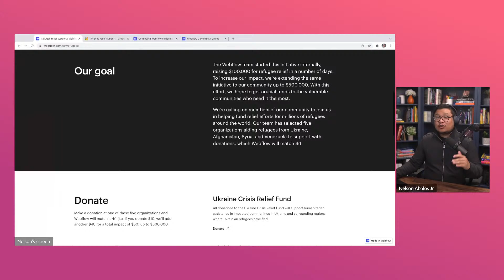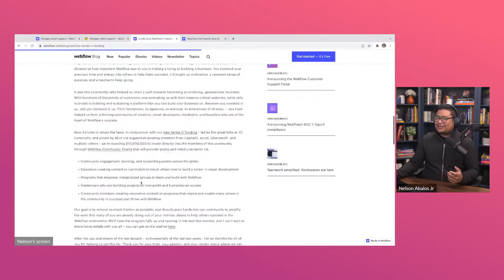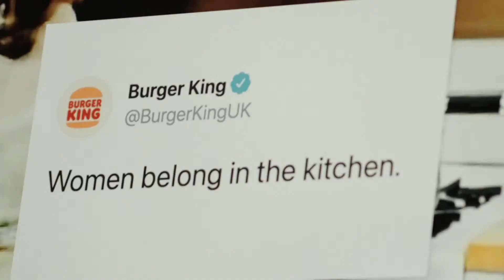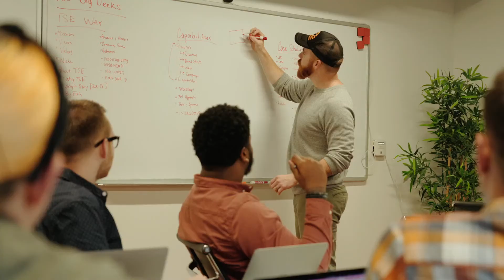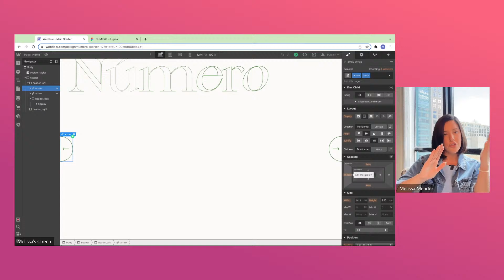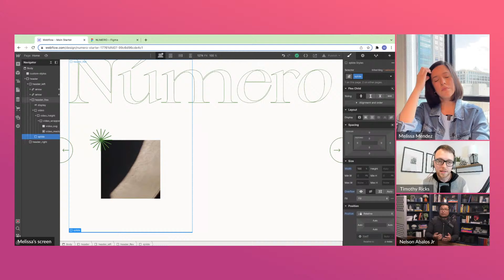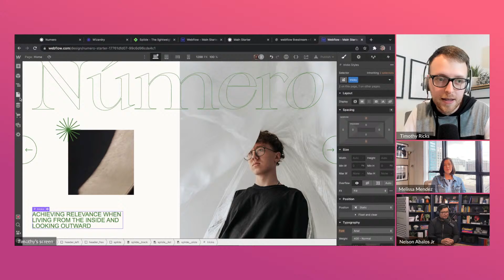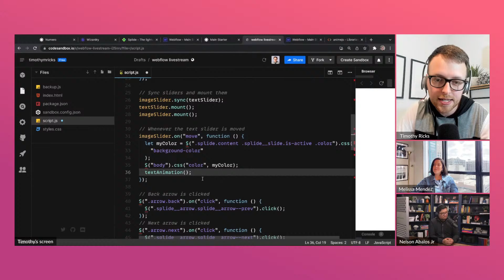Build with Timothy Ricks and Melissa Mendez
Join host Nelson Abalos Jr and special guests Timothy Ricks and Melissa Mendez for a build with our guests session. During this session we'll learn more about our special guests, learn about their experiences when filming for the Generation No-Code docuseries, and we'll learn how to build a custom slider component in Webflow.

00:00:00 Stream starting soon
00:06:34 Intro
00:08:21 Community announcements
00:12:27 Stream agenda
00:13:46 Learn about Tim & Melissa
00:26:31 Generation No-Code filming
00:35:19 Building a custom slideshow
01:02:23 Q&A
01:09:13 Outro